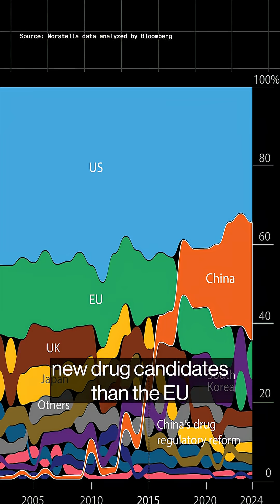China Biotech Is Changing the World’s Drug Pipeline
China was once notorious for knockoff drugs, but the country’s biotech companies are advancing ferociously, eclipsing the EU and catching up to the US.

Here's how Chinese drugmakers are challenging Western dominance on innovation.